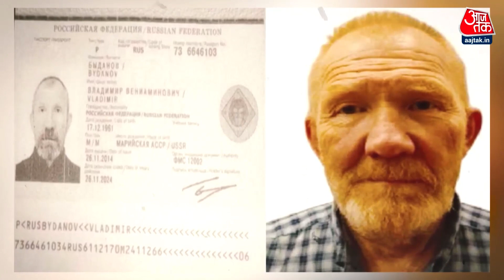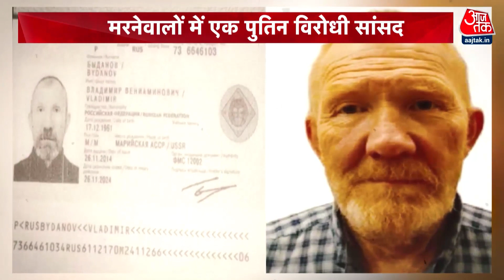Vardaat: Odisha के एक होटल में दो Russian नागरिकों की रहस्यमयी मौत, क्या इसके पीछे कोई गहरी साजिश?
ओडिशा के रायगडा के एक होटल में कुछ दिनों के अंतराल में दो रूसी पुरुषों की मौत पर रहस्य बना हुआ है. रूसी सांसद और व्यवसायी पावेल एंटोव होटल में खून से लथपथ मृत पाए गए थे. जबकि दो दिन पहले एक और रूसी व्लादिमीर बिदेनोव भी उसी होटल में मृत अवस्था में मिले थे. देखें वारदात.

The death of two Russian men within a span of a few days in a hotel in Odisha's Rayagada remains a mystery. Russian parliamentarian and businessman Pavel Antonov was found dead in a pool of blood at his hotel. While two days ago another Russian Vladimir Bidenov was also found dead in the same hotel. Watch Vardaat.